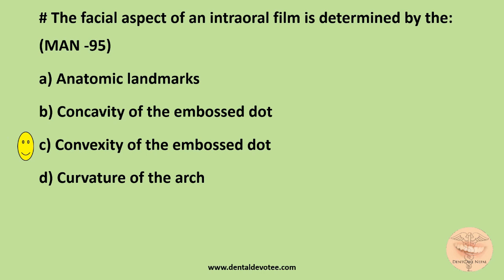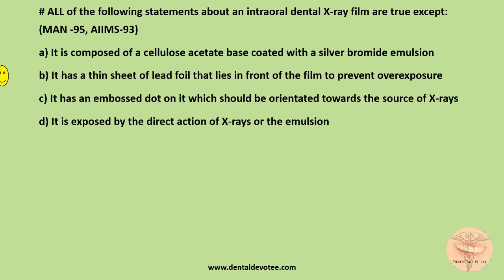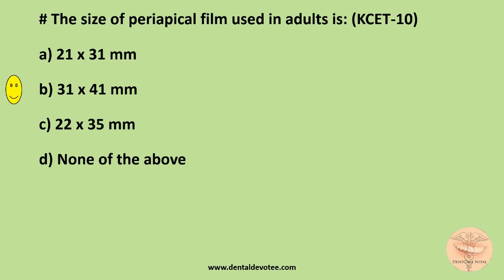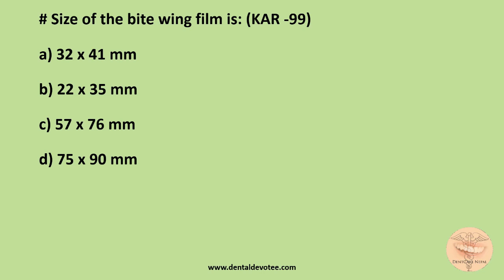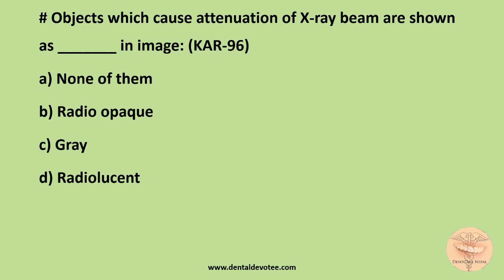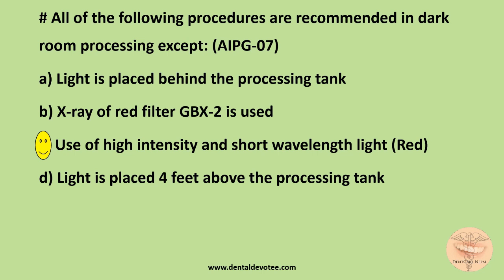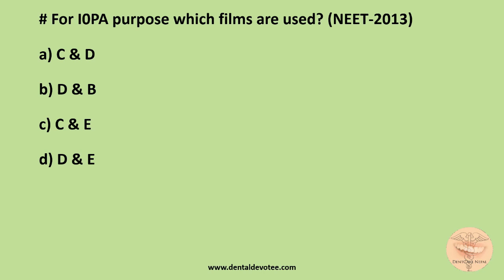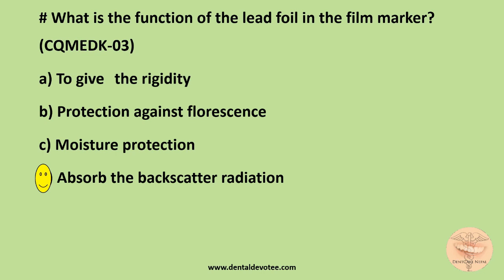MCQs on X Ray Film and Its Processing - Oral Medicine and Radiology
Practice these MCQs on Oral Medicine and Radiology - Topic: X Ray film and its processing to review your knowledge in Oral Radiology and Prepare yourself to ace any competitive Entrance Examinations.

These MCQs are exact Past Questions of Indian MDS Entrance Examination exams which may be useful in upcoming exams of AIIMS, AIPG, NEET MDS, and IOM, KU, BPKIHS MDS Entrance Exams too. Have a nice time Learning.